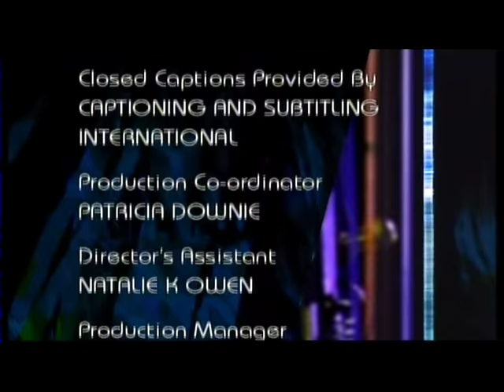The Necks, live TV performance on ABC's 'Set', 2006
Piano: Chris Abrahams
Bass: Lloyd Swanton
Drums: Tony Buck

Live on Australian Broadcasting Corporation's (ABC) Set. Broadcast at 10:00pm, Tuesday 2/05/2006.

"The Necks are one of the great Australian underground acts.

With Chris Abrahams on piano, Tony Buck on drums, and Lloyd Swanton on bass, they’ve produced 12 critically acclaimed, highly successful albums that have sold in the thousands, all with a minimum of publicity and mainstream media support.

In 1998 their evocative soundtrack for Rowan Woods’ The Boys was nominated for Best Musical Score at both the AFI Awards and Australian Guild of Screen Composers Awards and in 2004 their 11th album, Drive-by, received the Aria for best jazz release.

Decidedly difficult to pigeon-hole, The Necks inhabit a space somewhere between minimalism, ambient music and jazz; yet remain distinct from all of these forms."